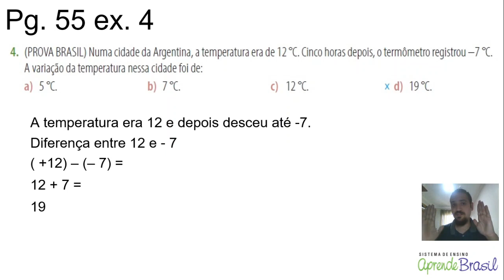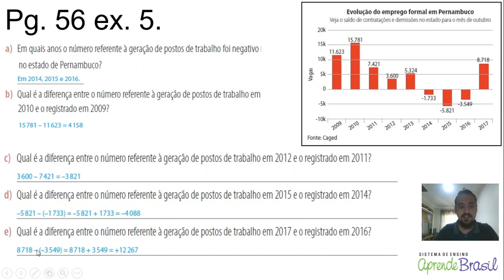7º ano - Matemática - Vol. 1 - Subtração de Números Inteiros - Atividade